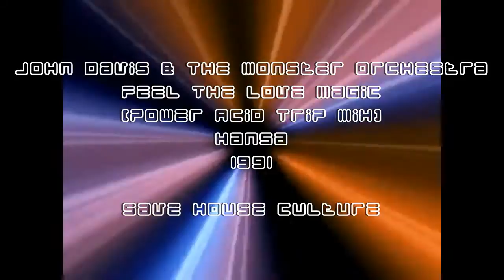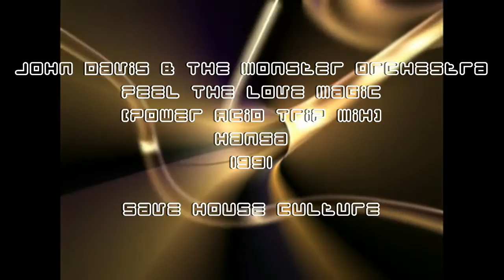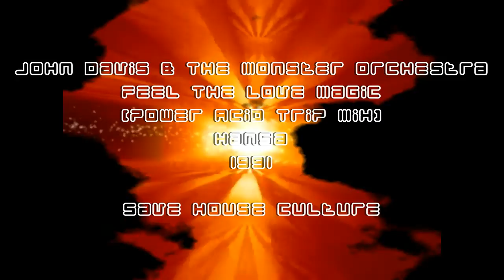John Davis Monster & The Monster Orchestra - Feel The Love Magic (Power Acid Trip Mix), Hansa 1991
John Davis & The Monster Orchestra - Feel The Love Magic
Label:
Hansa
Catalog#:
614 254
Format:
Vinyl, 12", Maxi-Single, 45 RPM
Country:
Germany
Released:
1991
Genre:
Electronic
Style:
House
Tracklist
A1    Feel The Love Magic (The Vogue Mix) 9:06
B1    Feel The Love Magic (Power Acid Trip Mix) 8:15
Credits
Arranged By - John Davis
Engineer [Mix] - Mario "Not Rude" Rodriguez*
Executive Producer - Michael Bennet , Tina Bennet
Keyboards, Programmed By - Eric Kupper
Producer - John Davis
Producer [Additional Production], Remix - Richie Jones
Notes
Distributed by BMG Records, Germany